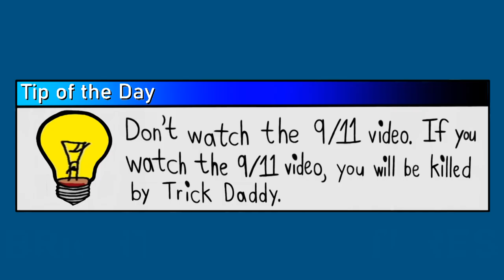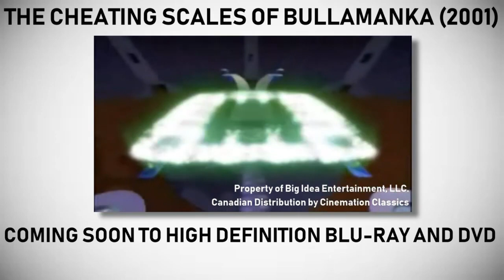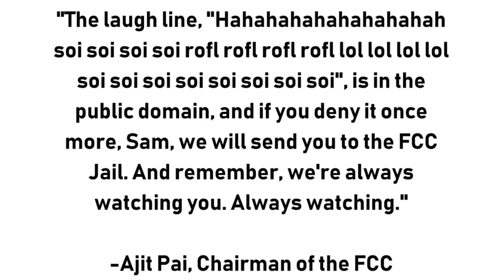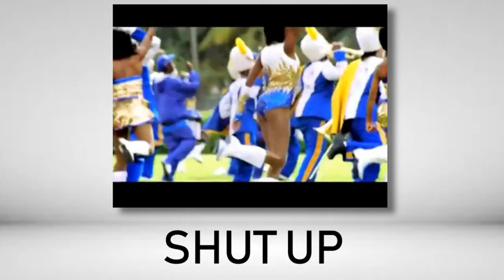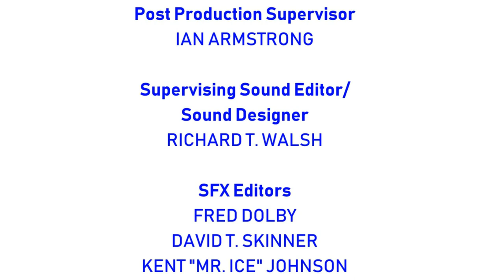[#2084] CBS Television Studios Logo Bloopers | Episode 73 | Trick Daddy Songs (2021 Rebroadcast)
VIDEO SYNOPSIS: Sam and the Gang (alongside Trick Daddy) experience an overhaul of songs which Trick Daddy wrote and/or performed.

IMPORTANT: Happy birthday, Trick Daddy!

Program Content TM & (c)2021 MGN Studios Inc. Distributed by 21st Century Cinemation Television Distribution.